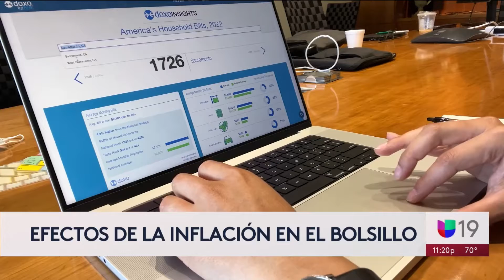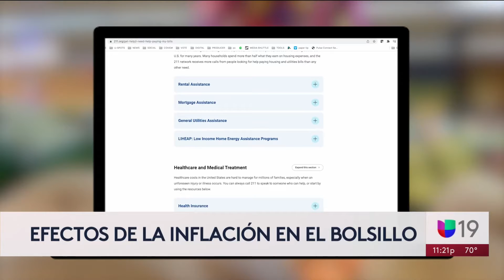Cuida tu bolsillo ante el alza de precios en California con estas recomendaciones